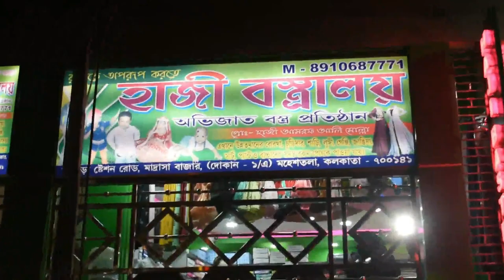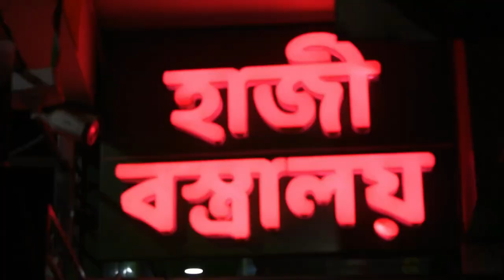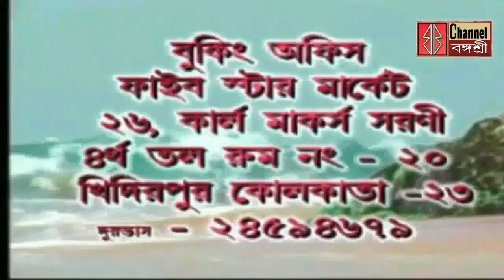মনোনয়ন জমা দিতে গিয়ে সিপিআইএম কর্মীরা গুরুতর জখম/স্কুলখোলার আগুন/মনোনয়ন বিজেপিকর্মীরাআক্রান্ত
মনোনয়ন জমা দিতে গিয়ে সিপিআইএম কর্মীরা গুরুতর জখম/
স্কুল খোলার প্রথম দিনে অফিস ঘরে আগুন/
মনোনয়ন জমা দিতে গিয়ে বিজেপি কর্মীরা আক্রান্ত/
কলকাতা বিমানবন্দরে আগুন